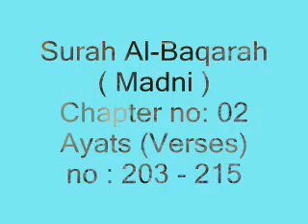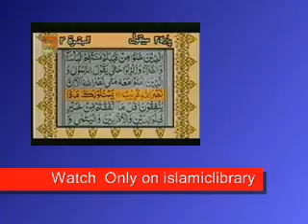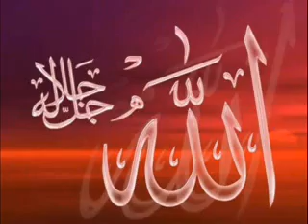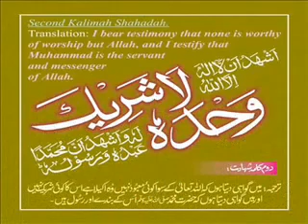Tilawat Quran with urdu Translation Surah Al Baqarah Madani Verses 203 215